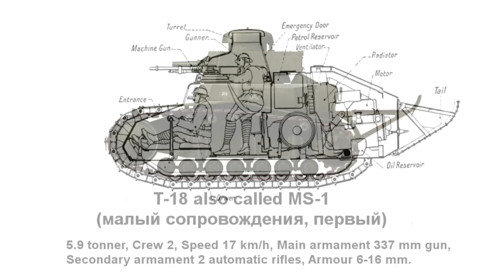What would WW2 have been like if Germany was Communist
How would have been a Second World War in 1930 with a Communist Germany? Force on the field, weapons, tanks, aircraft, naval forces, which type of submarines?
First Part:
Let’s suppose that after the First World War, in Germany, there is a communist uprising. A civil war begin, and in 1923 the Communists win, as happened in Russia.
Germany is now a Soviet Republic.
The war would have been Capitalist against Communism.

The two sides:
Communist block:
Soviet Union, Trotski is the leader.
Germany,.The German leader is Liebknekt.
Italy. Togliatti seized the power in 1923.
China
Hungary.
Bulgaria.
Slovakia.

Capitalist block:
USA
British Empire.
Canada.
Australia.
New Zealand.
India
France, headed by Petain.
Japan.

Thanks to:
Umbreon Max
Wrestling Purist
Andrey Rey
Alpha Hurricane
Bruce L
Lilly
Matyas Fukk
Mrjackpot
Gabriel Qian